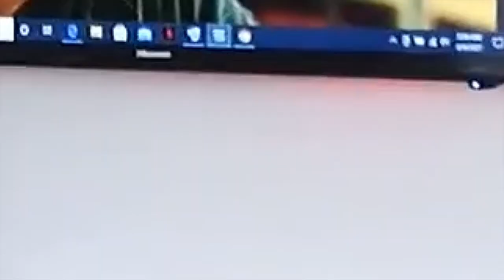My living Room Updates// Room Tour// House makeover// MS WIT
Hi Guys,
I have a few updates regarding my living room and am sharing with you my living room tour before my new purchases get here.